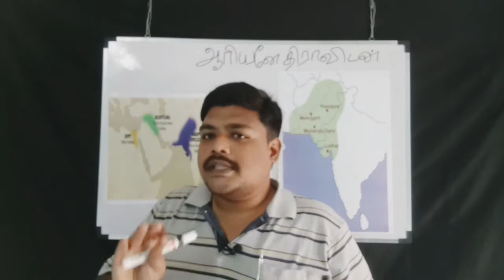Aryan is Dravidian, Part-2 அறிந்துகொள்வோம்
Your comments are welcomed to